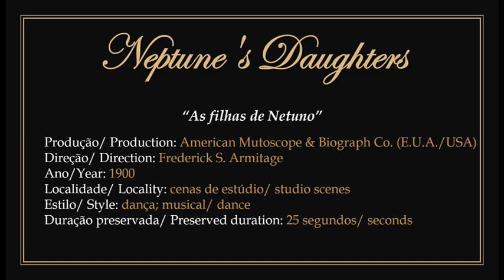1900 - Neptune's Daughters - Frederick Armitage (American Mutoscope & Biograph)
► "Neptune's Daughters". Public domain film.
1) Produced by the American Mutoscope & Biograph company and directed by American filmmaker Frederick S. Armitage in 1900.
2) Frederick Armitage combined scenes from two previous AM & B productions ("Ballet of the Ghosts" from 1899 and "Sad Sea Waves" from 1897) to create a new story. Only 25 seconds of the original film have been preserved.
3) To watch the original work without the presentation: 00:00:30.

► "As filhas de Netuno". Filme em domínio público.
1) Produzido pela companhia American Mutoscope & Biograph com direção do cineasta estadunidense Frederick S. Armitage em 1900.
2) Frederick Armitage mesclou cenas de duas produções anteriores da AM & B ("Ballet of the Ghosts" de 1899 e "Sad Sea Waves" de 1897) criando uma nova história. Apenas 25 segundos do filme original encontram-se preservados.
3) Para assistir a obra original sem a apresentação: 00:00:30.